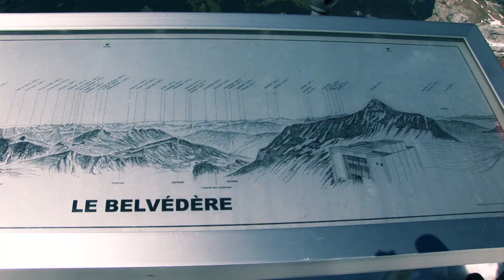Trailer Glacier 3000 (NEW)